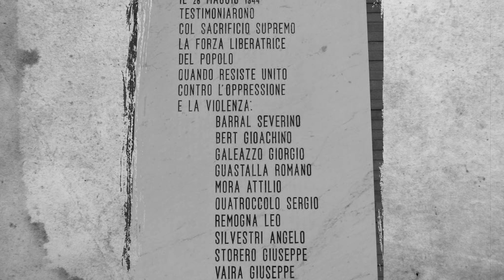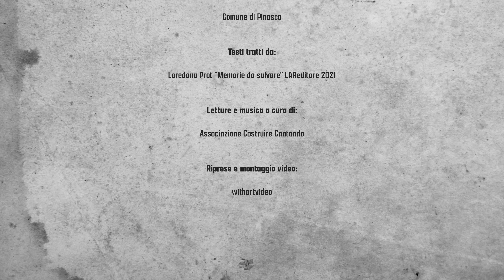Memorie Partigiane: Gioachino Bert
Gioachino Bert nacque a Pinasca l’11 aprile 1926.
Nel marzo 1944, a soli 18 anni, entrò a far parte della Resistenza nella Divisione Alpina Autonoma Val Chisone. Quando poteva continuava ad occuparsi dell’azienda agricola di famiglia, nascondendosi al bisogno in una cisterna sotto la borgata Ciapele. Durante un rastrellamento vi cercò rifugio, ma fu catturato. Rinchiuso in carcere a Torino, fu successivamente portato a Coazze e, il 26 maggio 1944, fucilato per rappresaglia con numerosi altri partigiani. I cadaveri furono gettati in una fossa comune e riesumati solo nel giugno del 1945; Gioachino fu riconosciuto dai pantaloni che indossava.
A Coazze è presente una lapide in ricordo di Gioachino e degli altri partigiani uccisi nel “Maggio di sangue”.

Progetto a cura di: ANPI Pinasca e Inverso Pinasca - Associazione Costruire Cantando
In collaborazione con il Comune di Pinasca